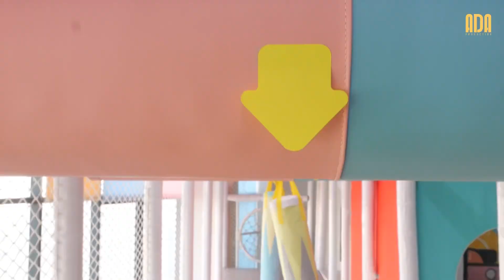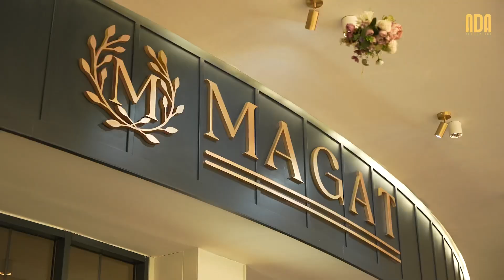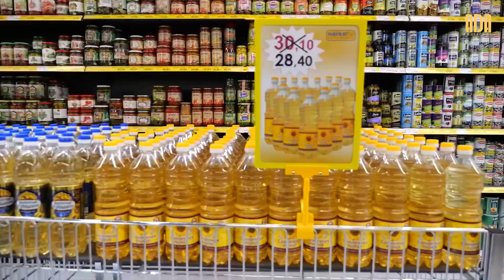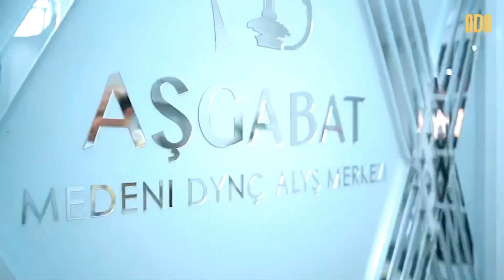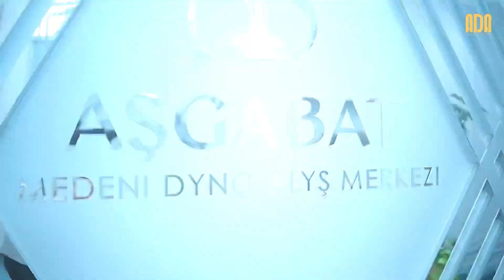MYRAT MOLLA - MEKIRJE KORPEJE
Režisýor: Myrat Molla
Geçirilýän ýeri: Magat Restorany, Mekirje çagalar dynç alyş merkezi
Studio: Ada Production
Gatnaşyjylar: Nowkkkaaa, Hekkkkaaa

Üns berin!
Gaýtadan YouTube goýmak Gadagandyr ⛔️
Egerde gaýtadan öz kanalyñyza yüklense arz ediljekdir❌